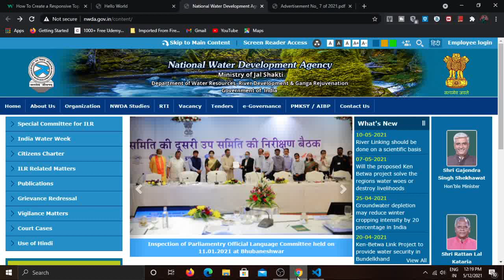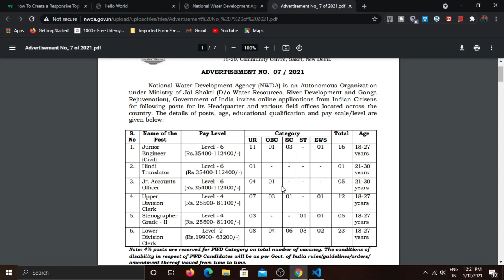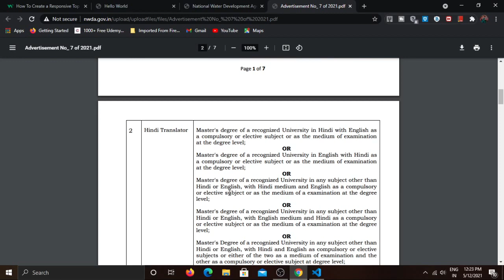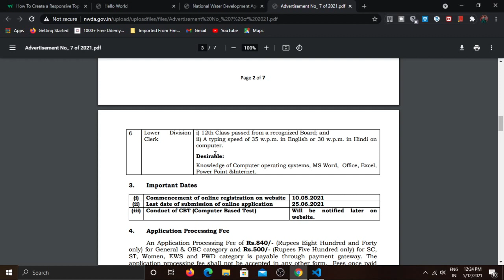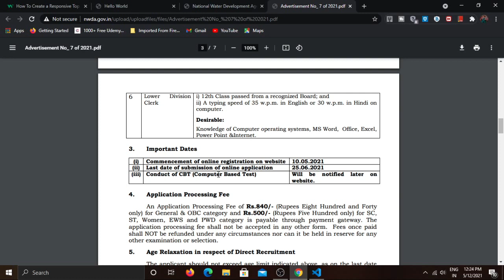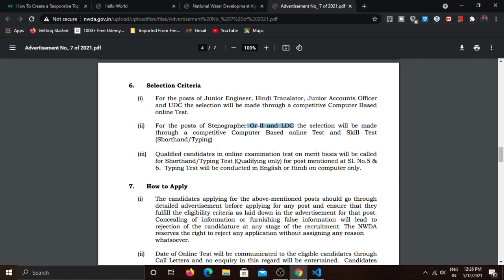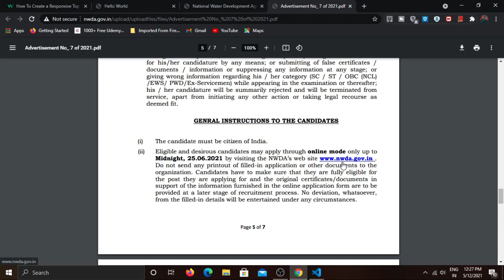National Water Development Agency Recruitment qualification 12th class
National Water Development Agency Recruitment 2021
National Water Development Agency Recruitment in telugu
how to apply National Water Development Agency Recruitment 2021